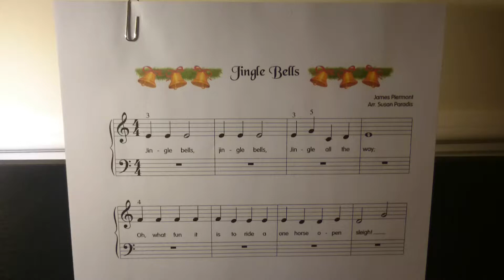Jingle Bells - Advanced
This is the advanced version